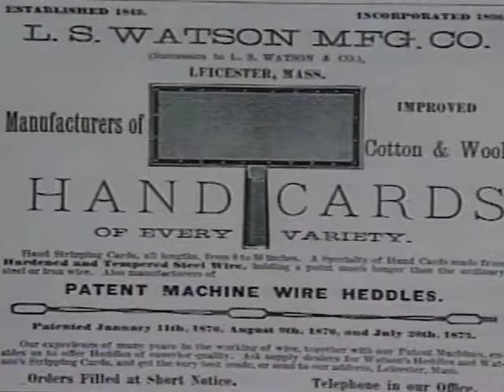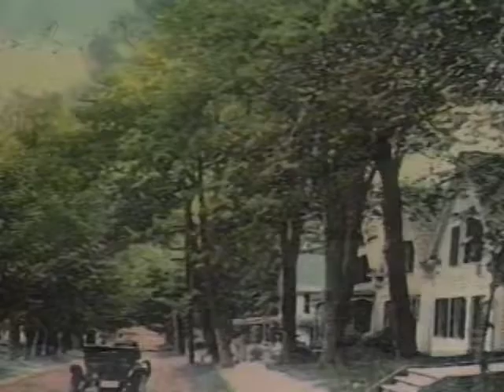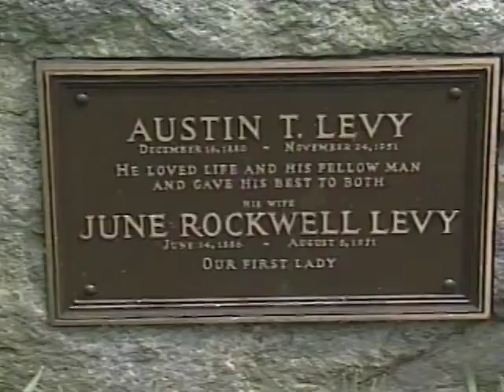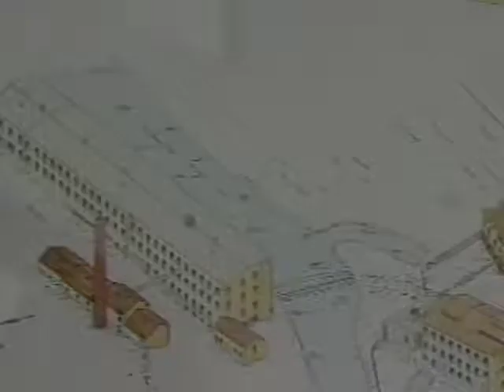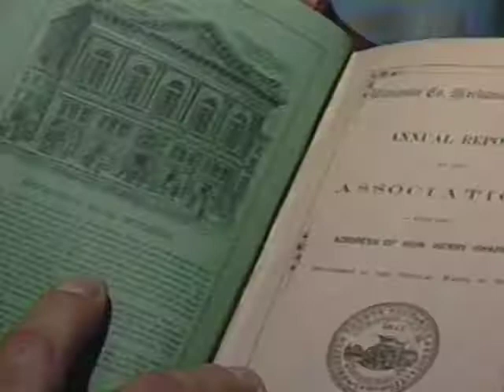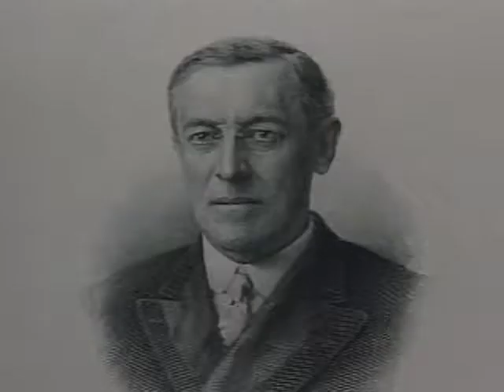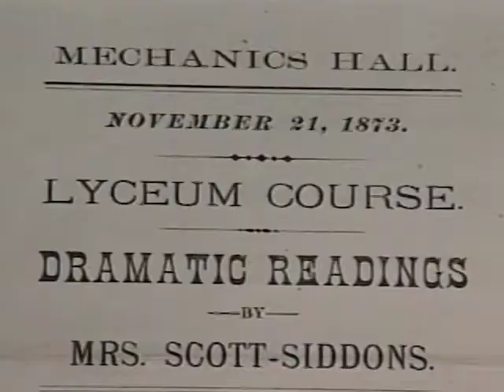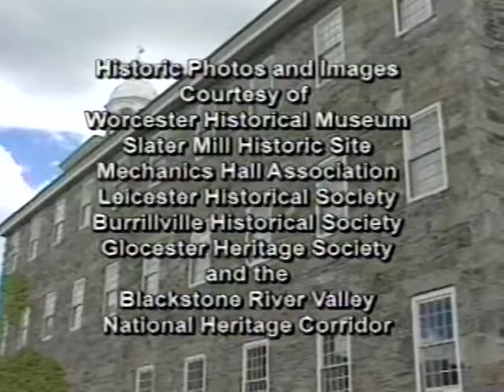Along the Blackstone, Episode 30 - Mills - The Ties that Bind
Congress created the Blackstone River Valley National Heritage Corridor in 1986, the 2nd of what is now, over 50 Heritage Areas spread throughout the country.  In 1996, Congress expanded the boundaries to include the communities of Worcester & Leicester in Massachusetts and Glocester, Burrillville & Smithfield in Rhode Island.  These communities complete an authentic landscape of engineered waterpower, mills and mill villages and completes the entire Blackstone River Watershed.